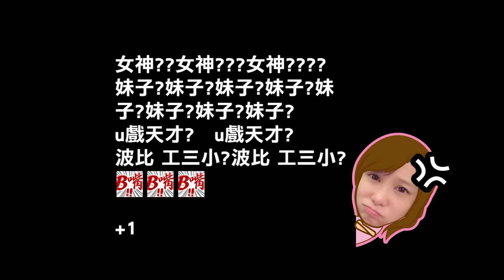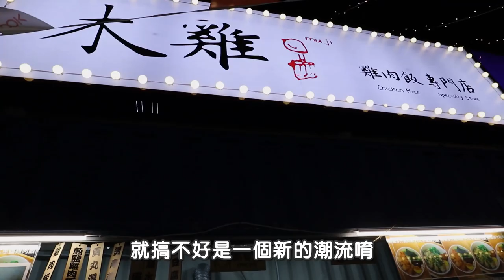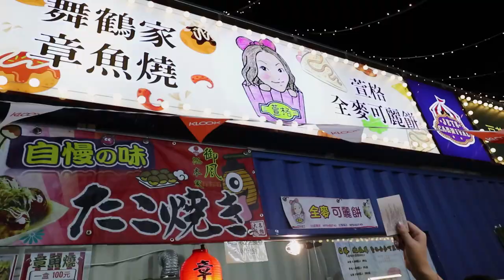虐心懲罰戰 最終回！究竟鹿死誰手？誰會是最大贏家？！｜桃園JETS嘉年華｜【天菜PK賽】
這次帶著大家體驗美國搬運來的遊樂園
像回到小時候和朋友相處的時光
從帶白天玩到天黑 太開心啦！！
📍許瑜 IG:u.710 粉專:許瑜
📍虧皮 IG:krapyliao 粉專:Krapy
📍威傅 IG:weifu0914 粉專:weifu/威傅
📍妮妮 IG:__tingwong 粉專:妮妮 Niniko
📍羅杰 IG:roger95279527 粉專:羅杰 Roger